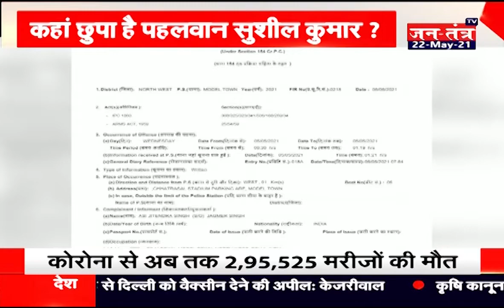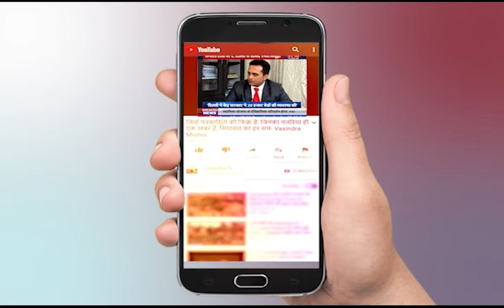ओलम्पियन या अपराध का चैम्पियन | Sushil Kumar News | Olympian Sushil Kumar Case | Sagar Rana Murder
About Video:
Olympiansushilkumar

Olympian Wrestler Sushil Kumar Named  At Delhi Stadium
Sushil Kumar, the county's only athlete to have won two individual Olympic medals,
Two-time Olympic medallist Sushil Kumar's role is under scanner after his name emerged in connection with a brawl that led to the  of a wrestler inside the Chhatrasal Stadium complex in north Delhi, police said on Wednesday.
Sushil Kumar, the county's only athlete to have won two individual Olympic medals, was named in the  they said.

According , a 23-year-old wrestler died and his two friends got  after they were allegedly by other wrestlers inside Chhatrasal Stadium in northern part of city.